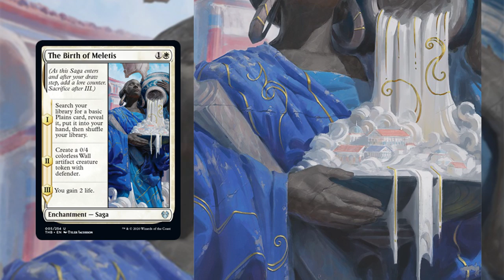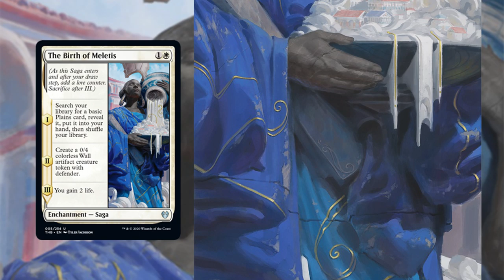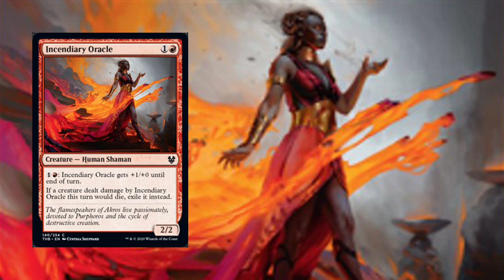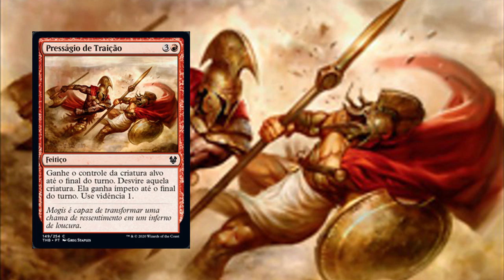As melhores artes de Theros Além da Morte com Bianca Life is Magic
Neste vídeo eu convidei a Bianca, do projeto Life is Magic, para analisar algumas das nossas artes favoritas da edição Theros Além da morte.